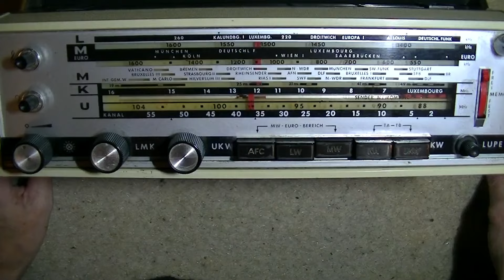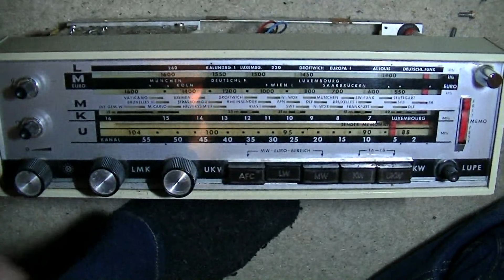Philips Radio Tornado von Stefan0719 aufschrauben - eflose #758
Philips Tornado Radio das mir Stefan0719 gekauft hatte mal von Innen angeschaut und warum es so komisch ist auf Mittelwelle und Kurzwelle. Auf UKW spielt das Radio sehr gut deshalb kann ich die Transistoren denke ich ausschließen, entweder das Radio ist Orginal schon so oder es hat irgendeinen Fehler, ich vermute dass es doch einen Fehler hat, vielleicht ist auch nur der ein oder andere Elektrolytkondensator nicht mehr gut. Das Radio dürfte im Zeitraum von 1968 bis 1971 gebaut worden.